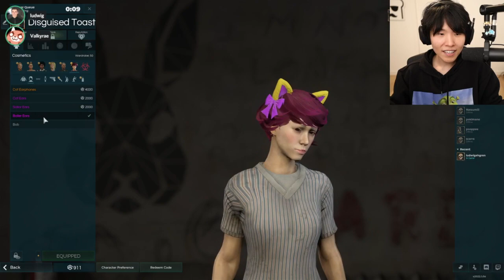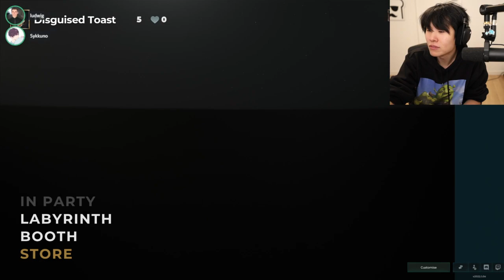MiKiKeiVod "DisguisedToast" Deceit with Friends ^_^ 03|19|22